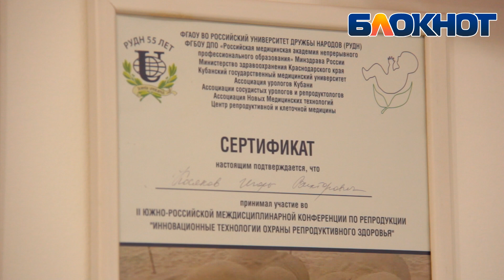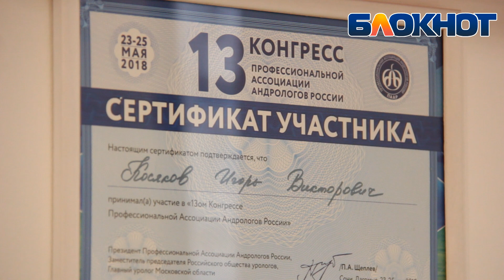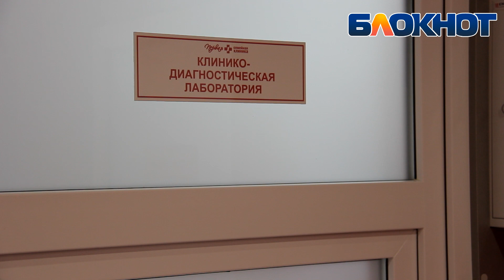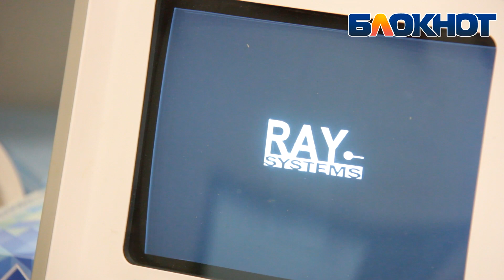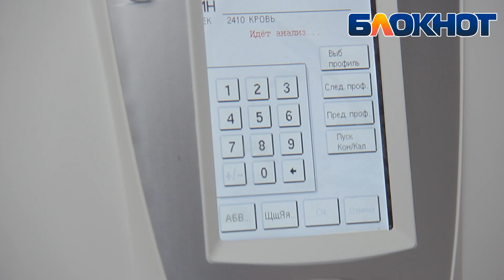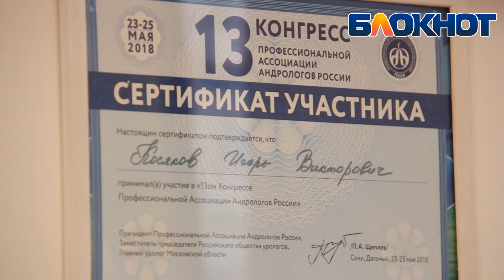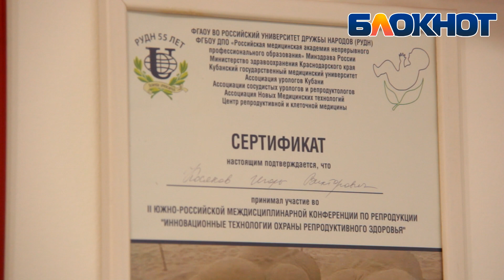Врач-уролог Игорь Косяков развеял три популярных мифа об интимной жизни